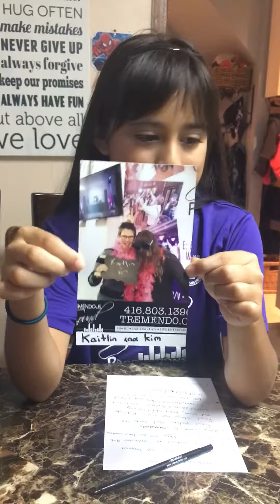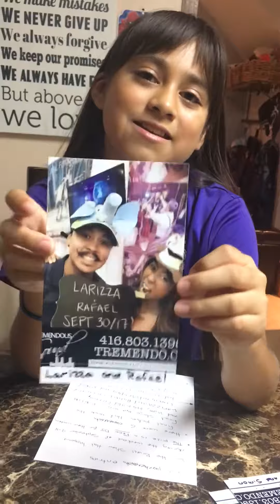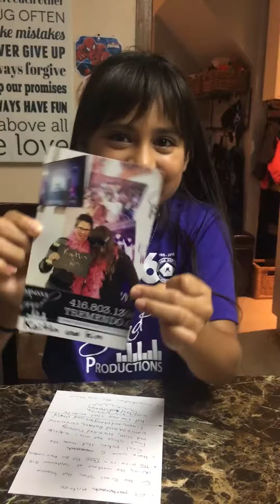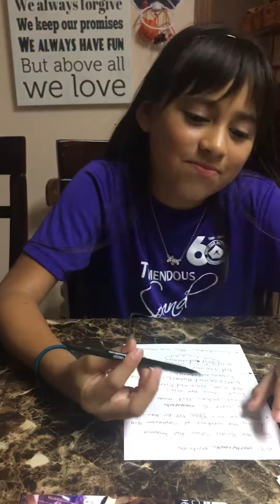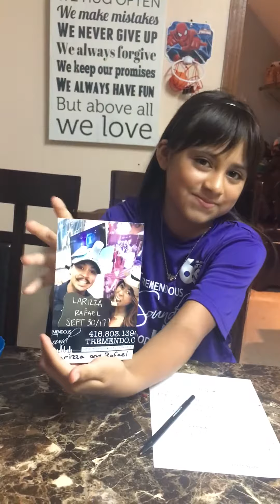Tremendous Sound Productions - TREMENDOUS Picture Contest to Win a Free DJ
Brides and grooms from Canada's Bridal Show during the weekend of September 9-11, 2016 at the Toronto Convention Centre took amazingly funny, silly and most outrageous pictures to try to win a free DJ for their wedding! Judges were Xavi ( age 5) Bella (age 9) and we included a THIRD judge, Nico (age 2), as we needed a tie breaker! WE HAVE A WINNER!!!